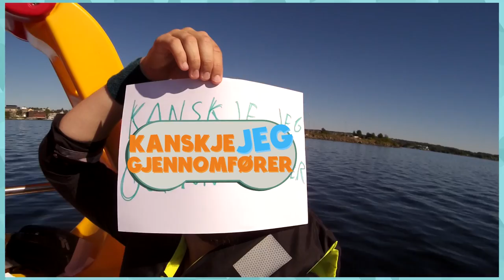Velkommen til Kanskje Jeg Gjennomfører!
Kanskje Jeg Gjennomfører. Mattis. Tre episoder i uka. Mandag, Onsdag og Fredag. Facebook. Twitter. Instagram og Twitch. Du hørte meg. GET IT IN DESKØLL.

Velkommen.